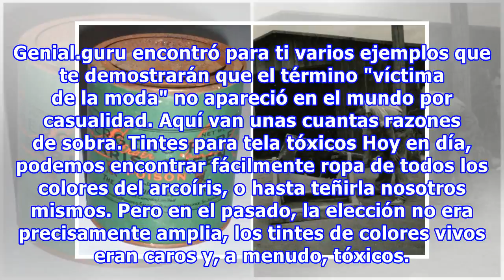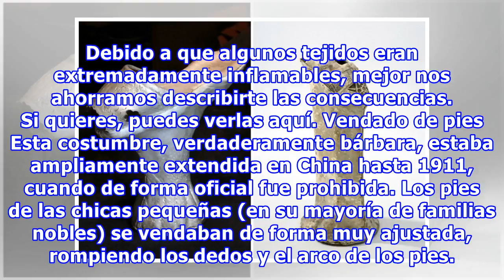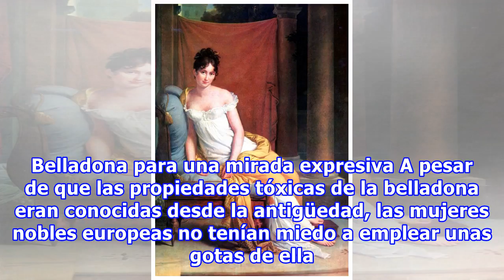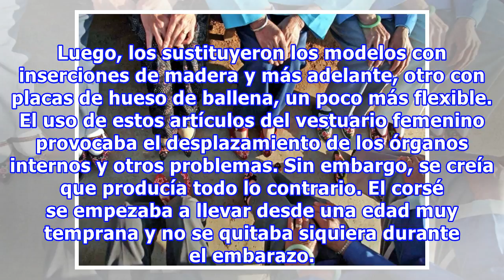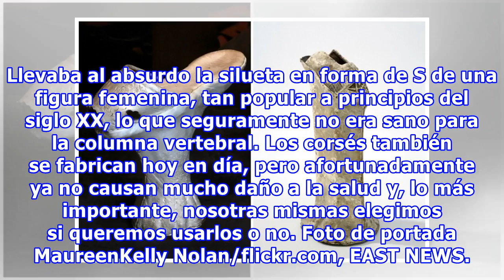Mira qué sacrificios hacían nuestras antepasadas por estar a la moda: verás que nosotras no lo pasa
Mira qué sacrificios hacían nuestras antepasadas por estar a la moda: verás que nosotras no lo pasamos tan mal
Mira qué sacrificios hacían nuestras antepasadas por estar a la moda: verás que nosotras no lo pasamos tan mal Admirando los vestidos y peinados lujosos de las personas que los lucían en épocas anteriores, no siempre nos detenemos a pensar sobre el costo que suponía conseguir tal belleza. Ir a la úl...